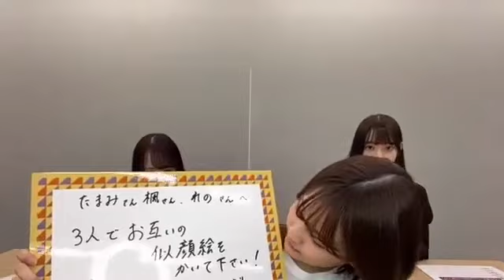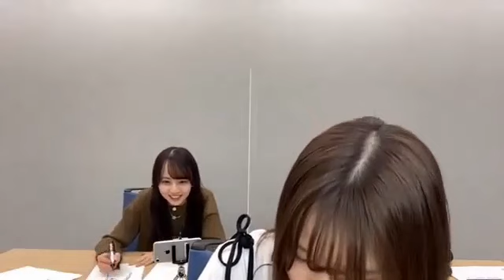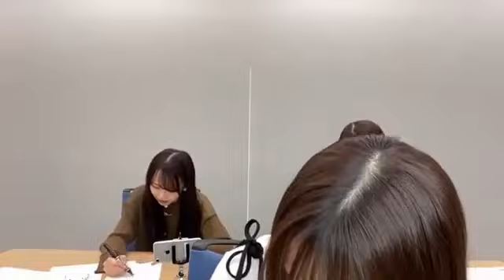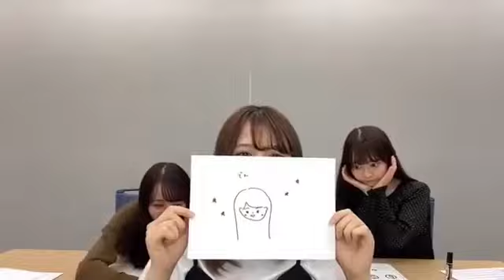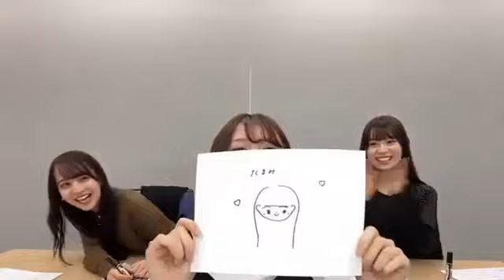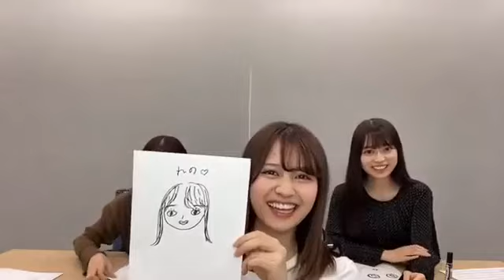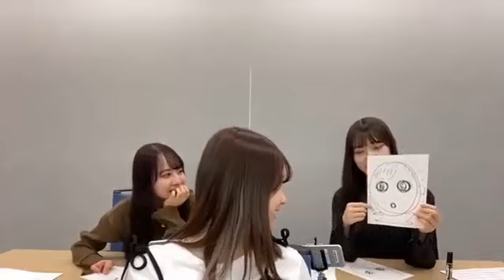【のぎおび 宿題】掛橋沙耶香.佐藤璃果.田村真佑から阪口珠美.佐藤楓.中村麗乃へ(210426-210427)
掛橋沙耶香.佐藤璃果.田村真佑から阪口珠美.佐藤楓.中村麗乃への宿題です。